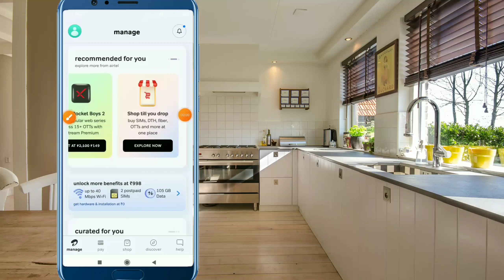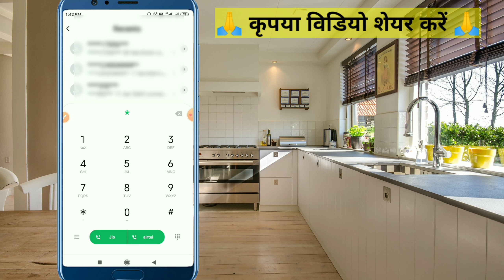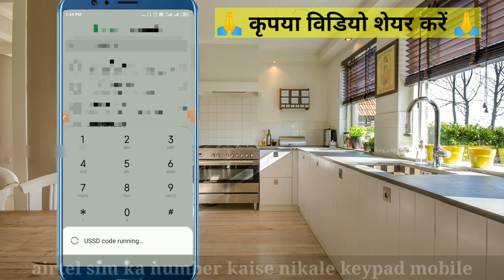एयरटेल सिम का नंबर कैसे देखें/ airtel sim ka number kaise nikale. Airtel number kaise nikale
hello friends es video mein humne apko bataya hai ki Airtel sim ka number kaise pata karen, Airtel sim ka number kaise check kare, Airtel sim ka number kaise pata kare, एयरटेल सिम का नंबर कैसे देखें, एयरटेल सिम का नंबर कैसे पता करें, एयरटेल सिम का नंबर कैसे निकाले video pasand aaye like share channel ko SUBSCRIBE jaroor karen

Search me on Instagram : arungtp
मोबाइल से ड्राविंग लाइसेंस बनाने के लिए इन सभी वीडियो को देखें